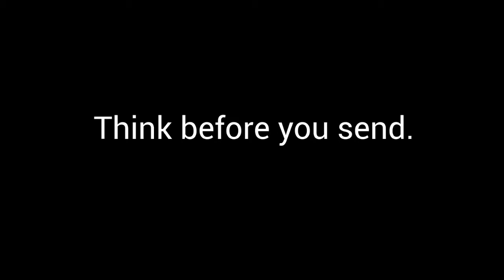Cyberbullying PSA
Rachel made this cyberbullying PSA for my 7th grade ELA class. This is a social justice topic that she is passionate about. She used WeVideo to edit.